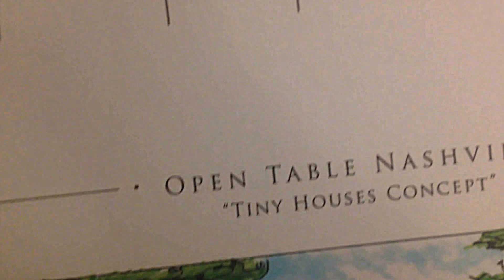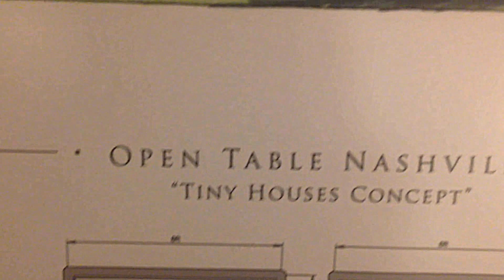Tiny Houses Concept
This was a loop inspired by the designs of Open Table Nashville.